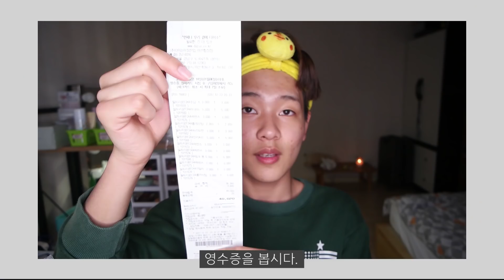[팩폭리뷰] 다이소 신상 화장품 리뷰! ❤️위드 피카 입점❤️ [스킨케어, 쿠션, 파우더 틴트] | 화니HWAN'E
- 안농~ 우리 러빗러빗 화랑이둘!!! 헤헤헤헷
오늘은 다이소 신상 화장품 리뷰를 해보았는데요!
아마 여러분들이 궁금해하실 것 같아서 준비를 했습니다.

다이소에 0720 화장품에 이어 위드 피카라는 브랜드가
입점을 하게 되었습니다! 그래서 영상으로 준비했어요!
이번에는 다이소 신상 화장품이라는 주제를 가지고
다이소 스킨케어, 다이소 쿠션, 다이소 틴트! 이렇게 키워드를 잡아봤어요!

이번 다이소 스킨케어 제품들! 그러니까 위드 피카 제품들의
퀄리티가 은근히 기대 안했는데 좋더라고요.
화학성분이 자극 없는 성분들이라면 사용해볼만 해요!
누가 젭알 ㅜㅜㅜ 전성분표 분석 좀 해주세요 ㅜㅜㅜㅜ
그리고 이번 다이소 쿠션은 오천원짜리 값보단 더 하는...
그러니깐 정리하자면 이번 다이소 쿠션은 가성비 값!
그리고 정말 신기한 파우더 틴트! 매우매우 신기했어요!

이번에도 여러분들에게 솔직하게 다가가려고 노력했습니다!
그러면 저희는 다음 영상에서 더욱 빠르게 만나요! 안녕!

[팩폭리뷰] 다이소 신상 화장품 ❤️위드 피카 입점❤️ [스킨케어, 쿠션, 파우더 틴트]  |  화니HWAN'E

- HWAN'E official Channel

[Planning, Conception : 기획, 구상]

Seunghwan Kim (HWAN'E ) : 김승환 (화니)

[Film, Edit : 촬영, 편집]